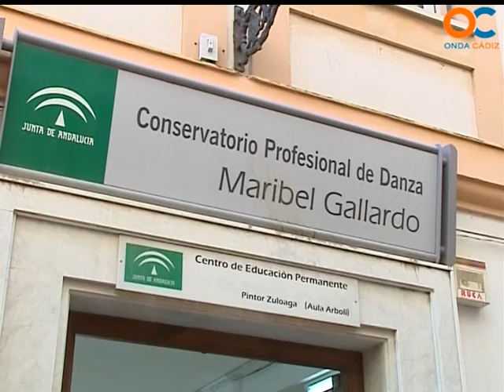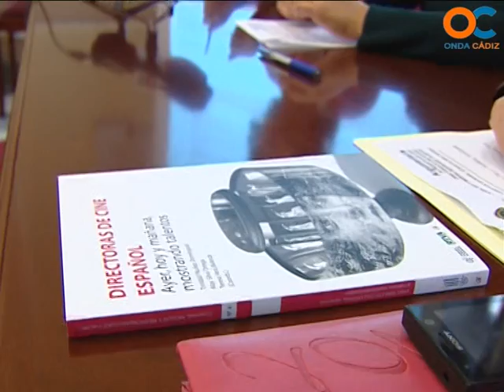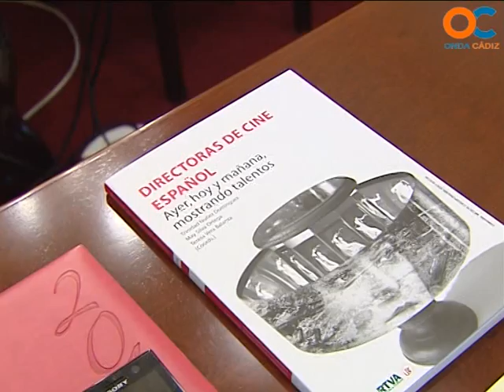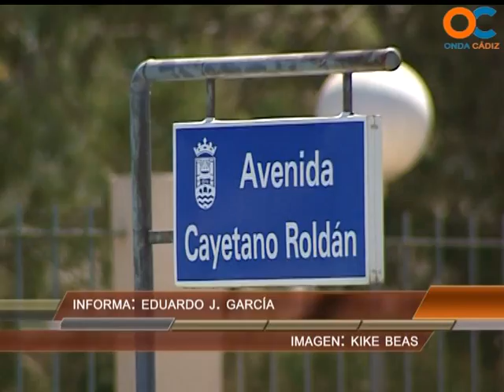NOTICIAS O CÁDIZ 04 11 13